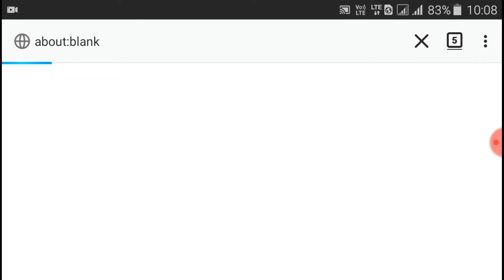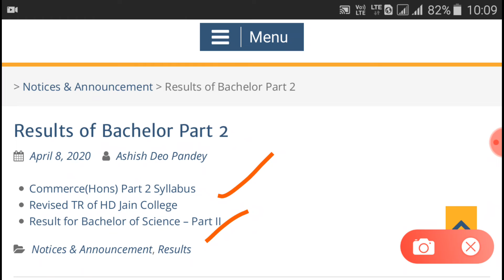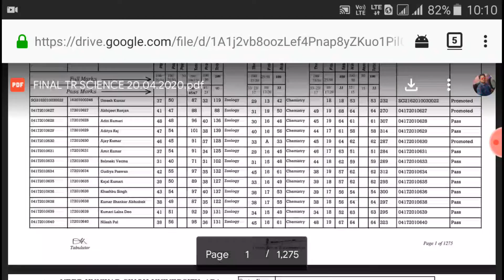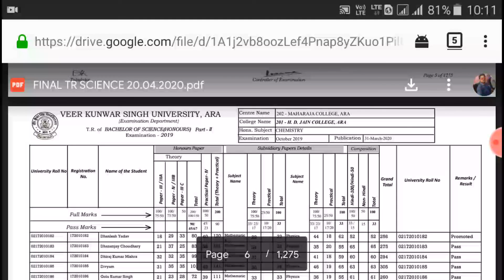Vksu Ara Bsc part-II result jari hua!!